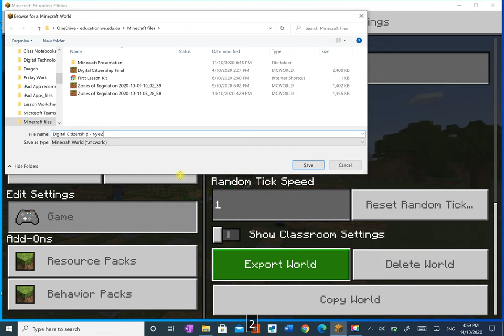exportworld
Export World in Minecraft